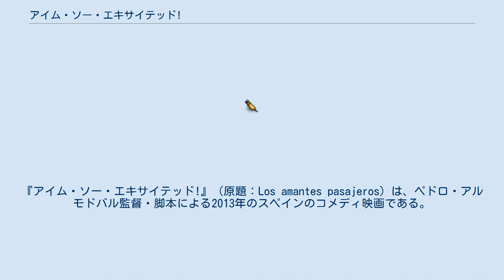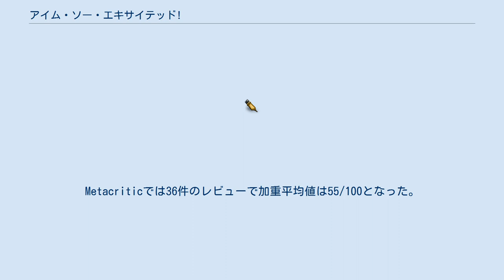アイム・ソー・エキサイテッド!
ソニー・ピクチャーズ・クラシックスの映画作品
ペドロ・アルモドバルの監督映画
アルベルト・イグレシアスの作曲映画
『アイム・ソー・エキサイテッド!』（原題：Los amantes pasajeros）は、ペドロ・アルモドバル監督・脚本による2013年のスペインのコメディ映画である。
出演はハビエル・カマラ、セシリア・ロス、ロラ・ドゥエニャス、ラウール・アレバロら。
 マドリード発メキシコシティ行きの飛行機は、機体トラブルのため着陸できず上空にとどまっていた。
ビジネスクラスのフライトアテンダントであるゲイ3人組は、あの手この手で乗客たちを落ち着かせようとするもうまくいかない。
そして、個性的な乗客たちの緊張も極限に達してしまい、事態は悪くなるばかりだった。
 本作はプリセールスまでにエル・デセオによって出資された。
撮影は2012年7月9日よりマドリードで始まった。
 スペインでは2013年3月8日より封切られた。
アメリカ合衆国ではソニー・ピクチャーズ クラシックスが配給権を獲得し、2013年6月28日より封切られた。
 Rotten Tomatoesでは112件の批評家レビューで支持率は47%、平均点は5.6/10となった。
Metacriticでは36件のレビューで加重平均値は55/100となった。